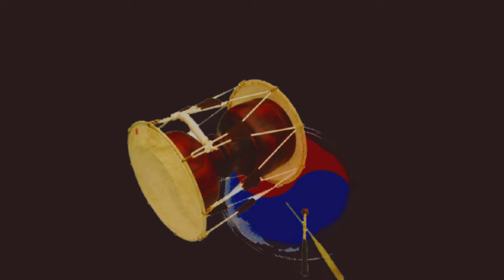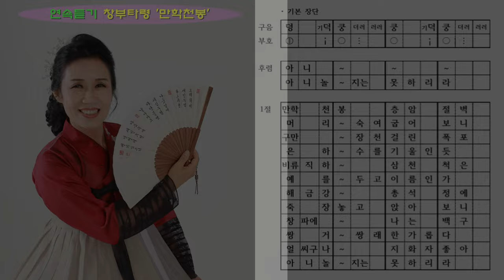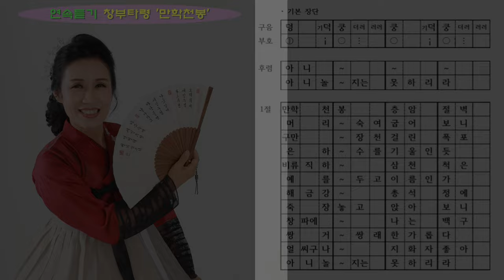창부타령 ‘만학천봉 층암절벽’ 연속 듣기, 창 / 서행복, [민요 연속듣기 시리즈2], 국악, 경기민요, Korean folk song of Seo, Haengbok, 韓國民謠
서행복과 선생님과 함께하는 10분 민요교실 코너입니다. 이번 회에는 연속듣기 시리즈 두번째 시간으로  '창부타령 만학천봉 층암절벽'을 연속으로 들어봅니다.

- 서행복 음반(한의 소리, 흥의 소리) 구입하기 : 두개 15,000원(발송비 포함), 농협 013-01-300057, 한국국악교육원
- 민요교재 구입하기 : 18,000원(발송비 포함), 농협 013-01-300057, 한국국악교육원
- 가요장단보 교재 구입하기 : 14,000원(발송비 포함), 농협 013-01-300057, 한국국악교육원